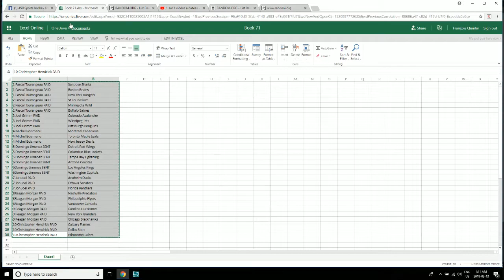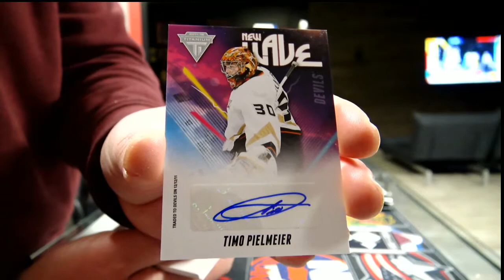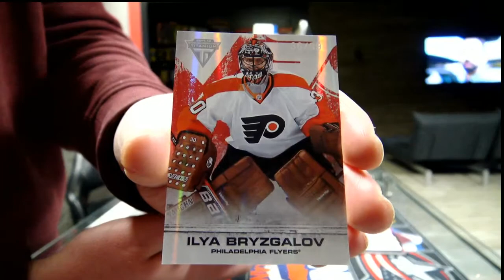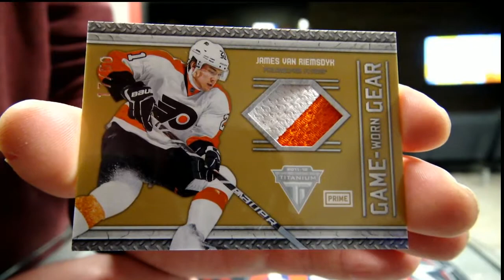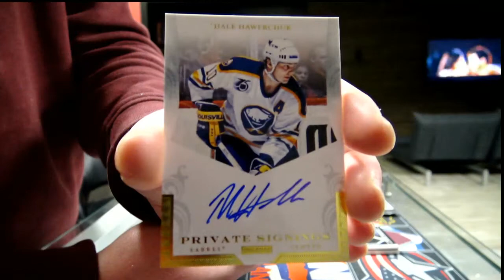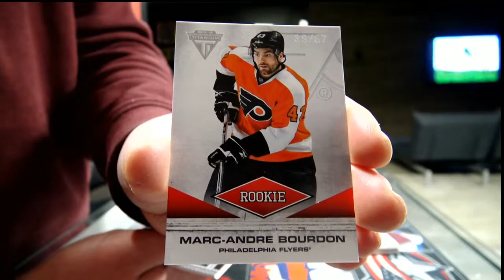450 Sports #2854 - 2011/12 Titanium hockey double box break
450 Sports #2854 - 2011/12 Titanium hockey double box break